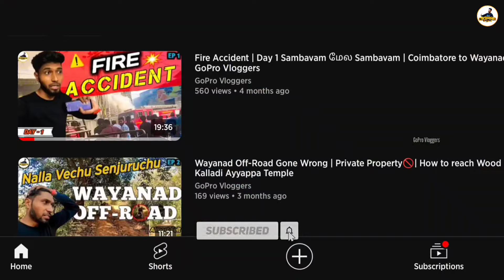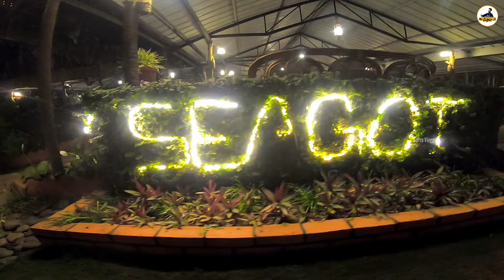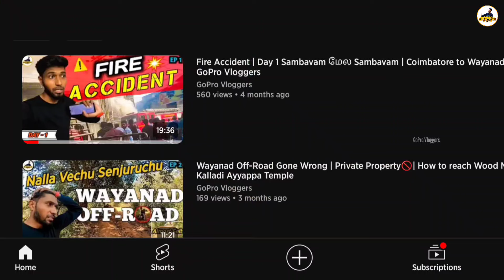LUXURIOUS INFINITY POOL AT JUST Rs.1300/-🤑| Seagot Banasura Resort Wayanad | near Taj Wayanad Resort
Hi Friends & Family, In this video, Seagot Resort stay details explained. Seagot Banasura resort stay process, check-in to check-out details and what are all they includes in this stay. Everything is useful for you guys. Come and visit this stay, worth for staying in this Seagot Banasura resort. Just Rs.1300-/ per person with include Infinity Pool, Morning Breakfast, DJ, BBQ, Trekking (India’s Largest and Asia’s Second Largest Earth Banasura Dam) and Adventure activities cycling, zipline, Swing this 3 are Just Rs.350 only. You guys enjoy this nature experience. Always vibe in this Seagot Banasura resort.

Seagot Banasura Resorts invigorating you with purity of the essence of life. Profound Sound of Silence. Seagot Banasura Resorts is Located in Scenic Wayanad mountain range and in the close proximity of Banasura Sagar, India’s Largest and Asia’s Second Largest Earth Dam. Surrounded by the waves of life helping you and your’s reach the pinnacle of your soul. Water, air, earth and the voice of love come together at Seagot Banasura Resorts. In the pristine and private womb of nature offers you incredible adventure on earth and water.

Trekk and Travel Holiday (Travel Agency )
Shafeeq Ali
Wayanad Series Complete Guide All Episode Video Watch Out :
Episode 1 (Coimbatore to Wayanad motovlog video)
Episode 2 (Wood Monks Forest Stay Off-Road video)
Episode 3 (Wood Monks Forest Stay Complete detail video)
Episode 4 ( Wayanad Tourist places Longest Zipline & India's First Digital Glass Bridge video)
Episode 5 (Seagot Banasura Resort Luxurious Infinity Pool Stay Just Rs.1300 complete detail video)
Episode 6 (Wayanad - Kozhikode - Coimbatore motovlog video)

Munnar & Tamil Nadu Series All Episode
Episode 1 ( Coimbatore to Munnar to Adimali )
Episode 2 (Adimali to Munnar )
Episode 3 ( Munnar tourist places to visit )
Episode 4 ( Top Station Munnar to Kodaikanal forest route )
Episode 5 ( Into The Wild Stay Video Click this link )
Episode 6 ( Most Dangerous road Palani to Kodaikanal road trip )

Title : LUXURIOUS INFINITY POOL AT JUST Rs.1300/-🤑| Seagot Banasura Resort Wayanad | near Taj Wayanad Resort

MY VLOGGING EQUIPMENTS : (if you want to buy click below link to buy all the equipment's)
Best GoPro Action Camera for Vlogging and Motovlogs
Best Vlogging wirless mic under 2k
Mic(BOYA BY M1)
Riding Shoe under 999 budget
Headphones(boAt Rockerz 450)
Ring light for Make Video
Travel Bag
Riding Jacket
Riding Gloves

GoPro Vloggers